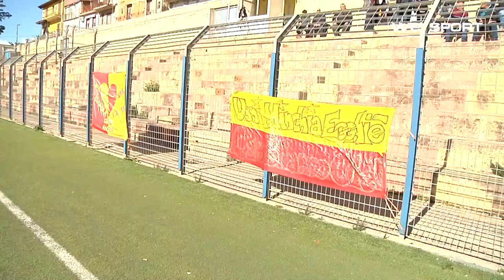Calcio Campofranco vs Buterese [Terza Categoria - 17G - Caltanissetta]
Terza Categoria - 17G - Caltanissetta
Calcio Campofranco vs Buterese: 4-1
Marcatori: Falletta Francesco 7', Antinoro Erik 15', Di Leo Ferdinando 19', Di Leo Ferdinando 59' CC Donzella Vincenzo 70'

Servizio a cura di Silvio Diliberto, Francesco Morabito & Antonio Caroè